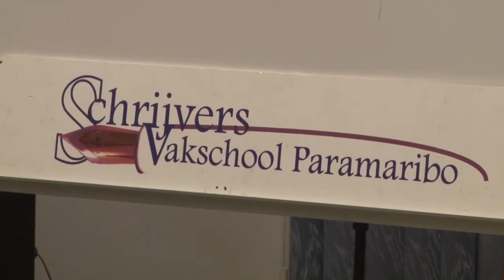29 07 2017 Schrijvervakschool Paramaribo lanceert Anansitori E book